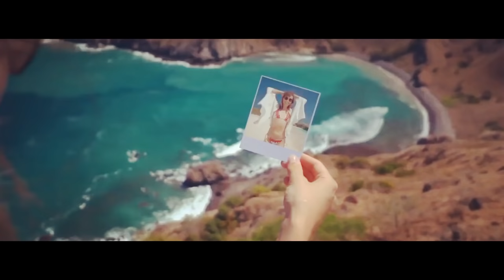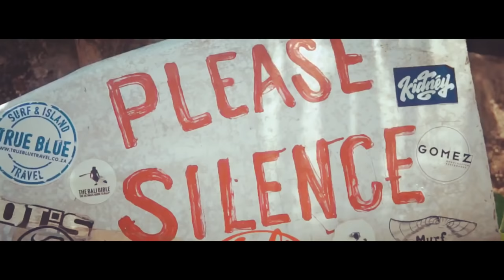DOVLA - SUNSET VIBES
NEW SONG AND VISUALS BY DOVLA.

Produced by Dovla
Mix and master Rende

Thanks to all who contributed to the song and video.
Hope you all enjoy the song and video.

THANK YOUUUU.